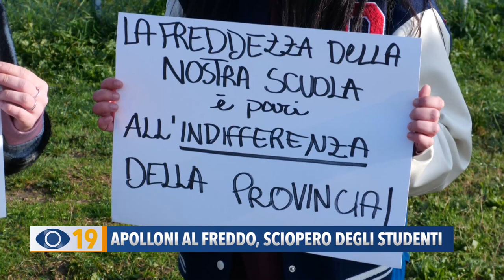Apolloni al freddo, sciopero degli studenti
Ieri mattina gli alunni del liceo Nolfi-Apolloni hanno protestato di fronte all'istituto per denunciare le basse temperature delle aule. E’ partita anche una raccolta firme allargata a tutti gli studenti della città.